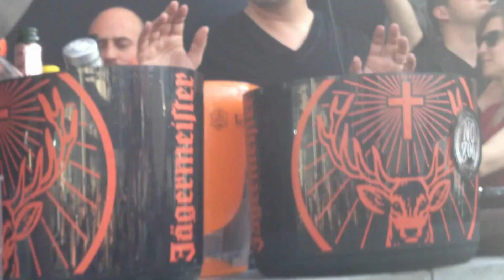Karotte b2b Laurent Garnier CRAZY DANCE @ Time Warp 2012, Mannheim.MOV